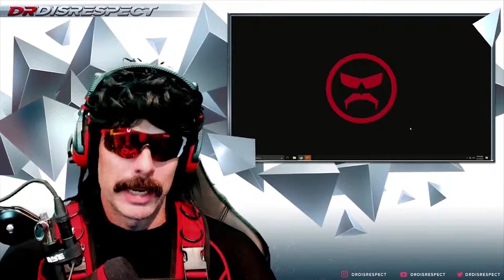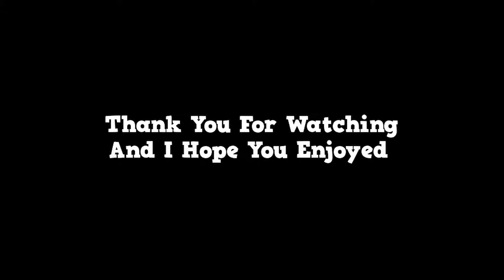DrDisrepect HOPING that the Next 3rd Person Battle Royale is Good